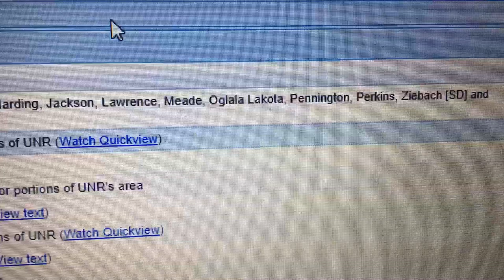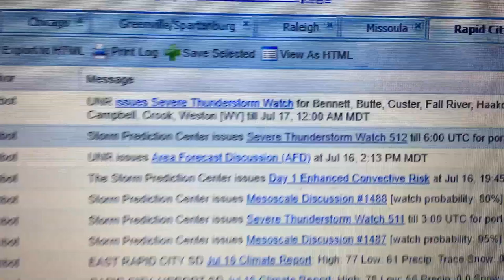Severe Thunderstorm Watch #512 (EAS #55)